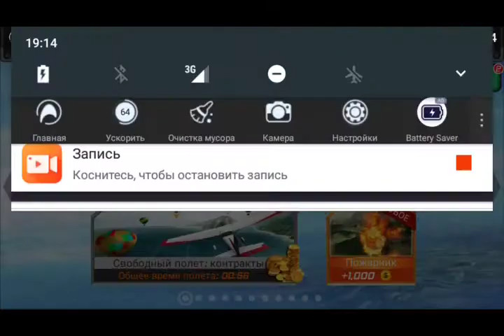Flight Pilot #0001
Games